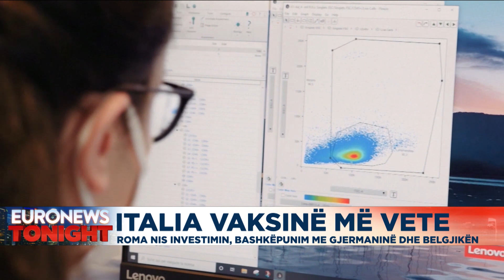Italia vaksinë më vete, Roma nis investimin, bashkëpunim me Gjermaninë dhe Belgjikën